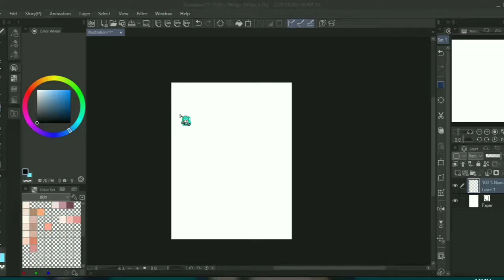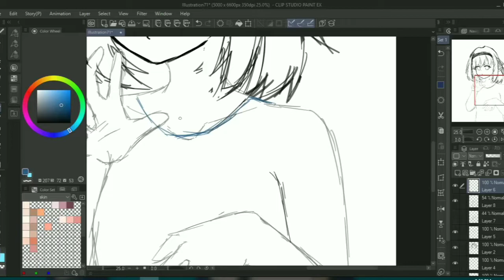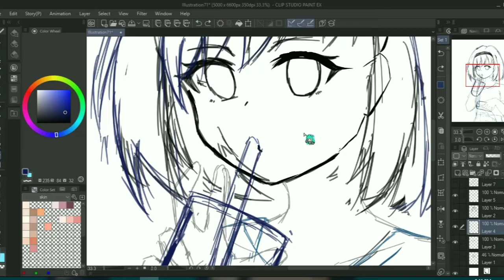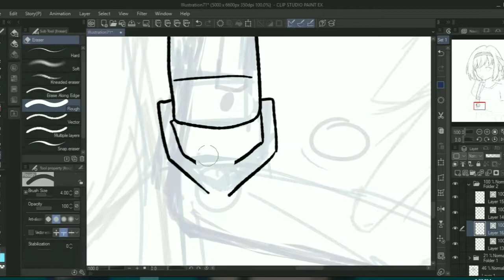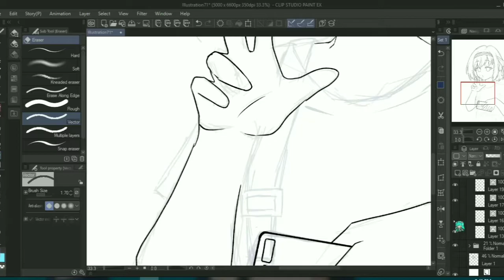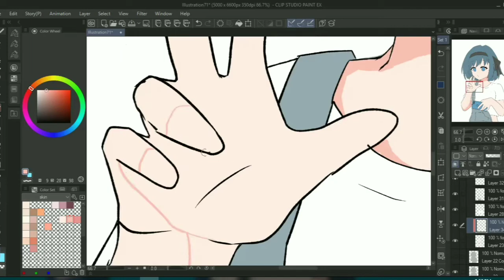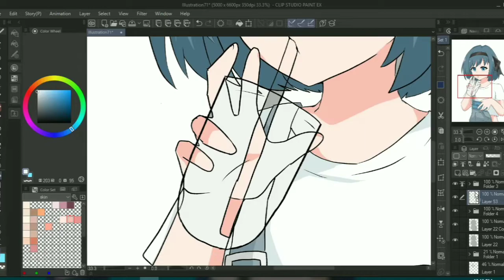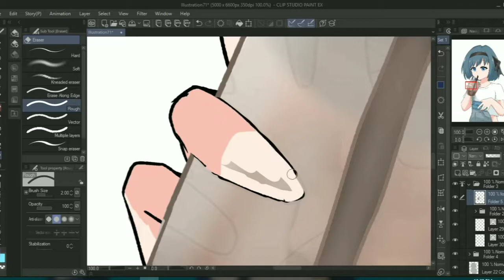[SPEEDPAINT] My original Character (Clip Studio Paint)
This is my original character Aiko

Timelapse:9Mins
Real time: 1h54mins
Software: Clip Studio Paint Ex
Screen recording: Movavi Screen recording